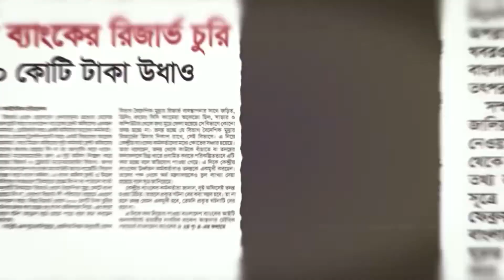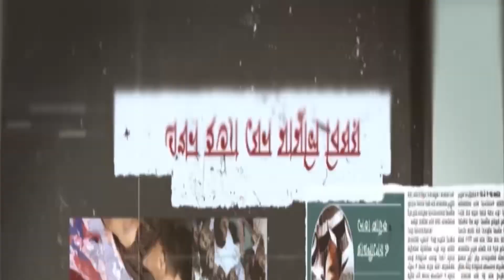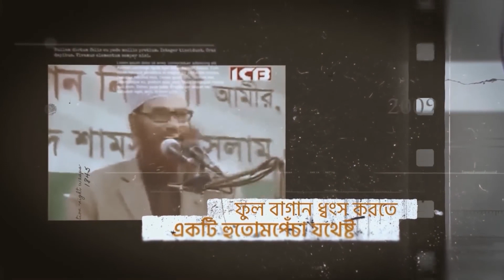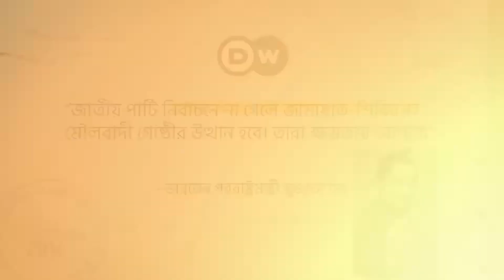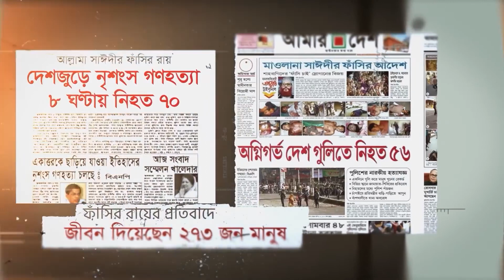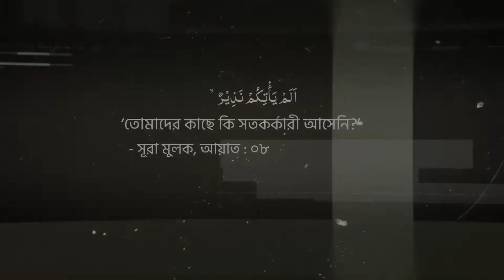আমাদের একজন সতর্ককারী এসেছিলেন || আল্লামা দেলাওয়ার হোসাইন সাঈদী (রহঃ)